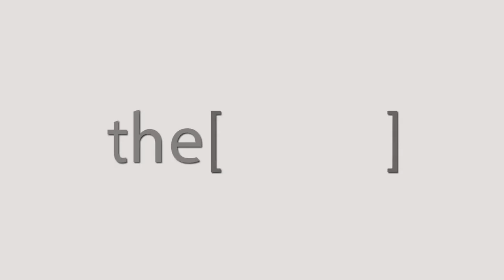Dr. Mohamed Omar El Farouk talks about AVC conference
Dr. Mohamed Omar El Farouk
Consultant of vascular surgery
Talks about AVC conference